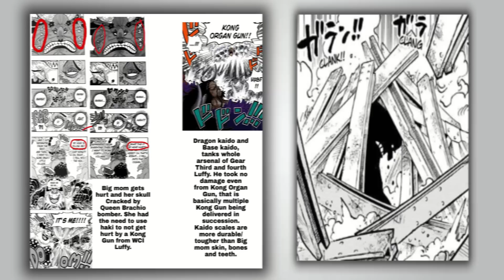Big Mom Vs Sanji And Zoro Isn’t Close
If Sanji and Zoro faught big mom in wano who would win?

you can reach me there anytime.